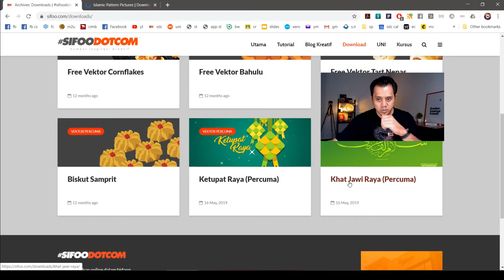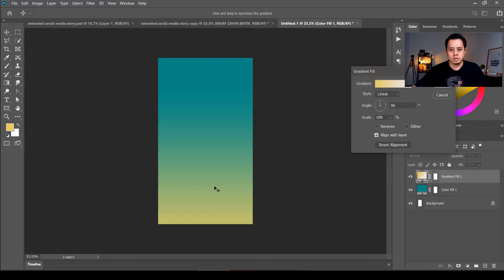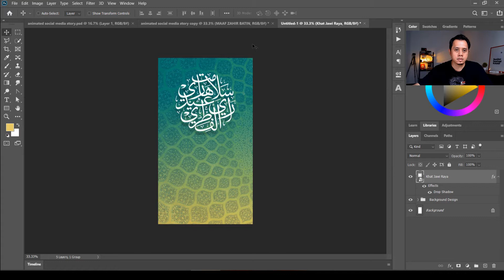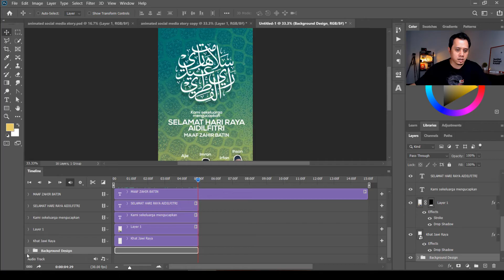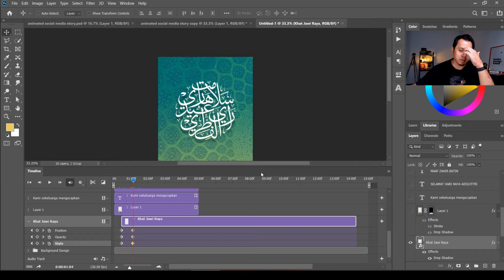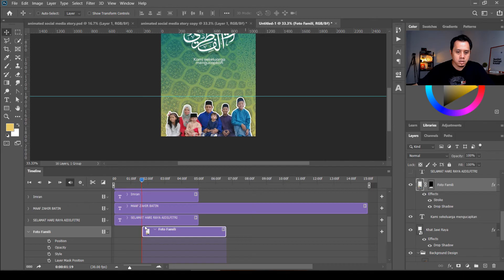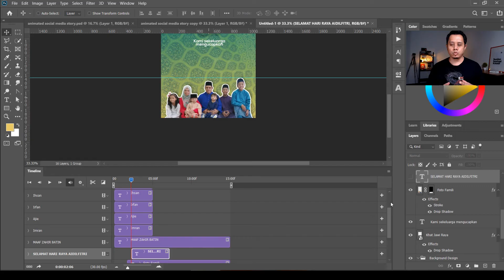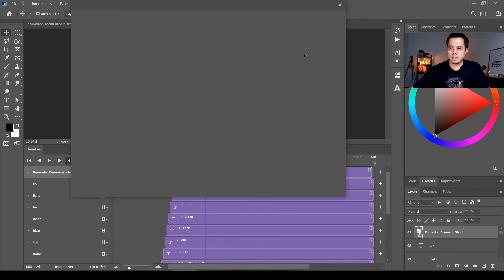Tutorial Photoshop: Hasilkan Animated Video Story Untuk Social Media. Potensi Untuk Jana Pendapatan.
Pengguna boleh menggunakan STORY untuk mengumumkan sesuatu kepada pengikut akaun mereka.

Kelebihan STORY boleh digunakan juga untuk membuat pemberitahuan promosi jualan, pengumuman sesuatu perkara, perkongsian apa sahaja mengikut kreativiti masing-masing.

Sebenarnya terdapat banyak mobile app untuk menghasilkan VIDEO STORY dengan mudah. Banyak template disediakan.

Tetapi, tutorial kali ini akan menunjukkan bagaimana PHOTOSHOP juga boleh menghasilkan VIDEO STORY dengan menggunakan TIMELINE. Apa kelebihannya? Kepada pengguna Photoshop yang tegar yang tak begitu mahir menggunakan perisian animasi atau video yang lain, feature ini memadai untuk mendapatkan hasil yang baik.

Mungkin, para penggiat kreatif boleh membuat servis mengambil upah untuk menghasilkan VIDEO STORY untuk para peniaga online untuk membuat online marketing yang lebih menarik.

Menarik bukan sekadar pada animasi dan video tetapi juga boleh masukkan AUDIO dalam video story tersebut.

Bunyi macam menarik kan?

Jom cuba!